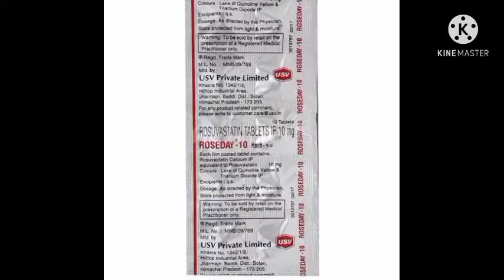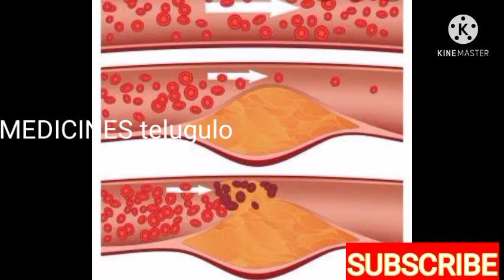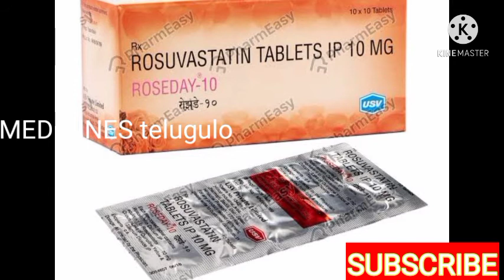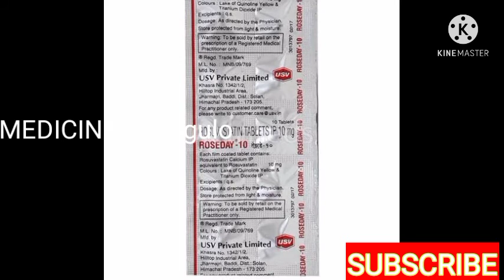ROSEDAY-10Tabletsuses&sideeffects in Telugu|best tablets toreducebody fat intelugu|rosuvastatin-10mg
medlife link:-